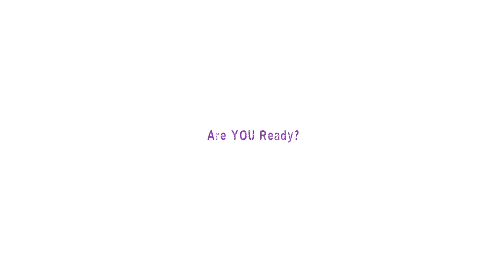Big Top 1# Time Lapse 2012